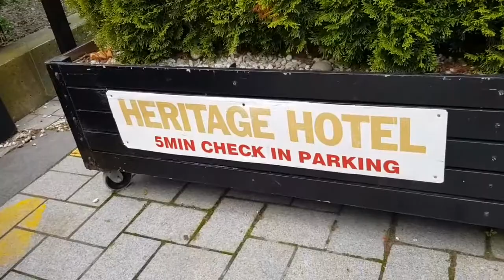Paradise of New zealand👉3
Jala jalan